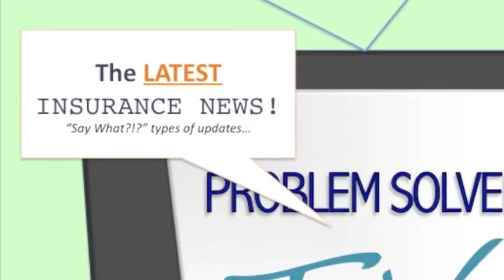Hurricane Irene!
Our expert Problem Solver tells us what Hurricane Irene means to your current Homeowners Insurance Policy